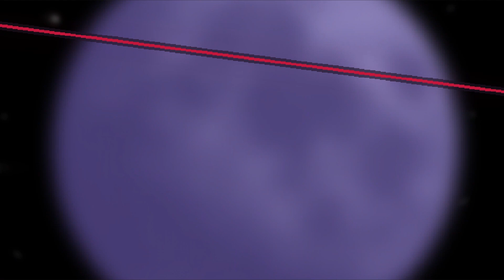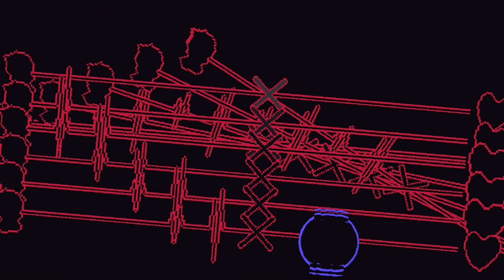{Seizure Warning} [RD Custom] 순혈주의자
ampstyle님! 좋은 곡 만들어주셔서 귀가 아주 즐거웠어요!

Level Download - X